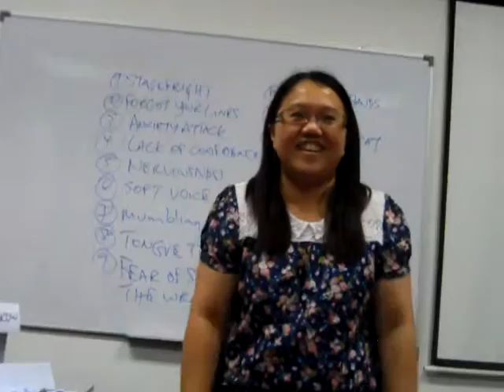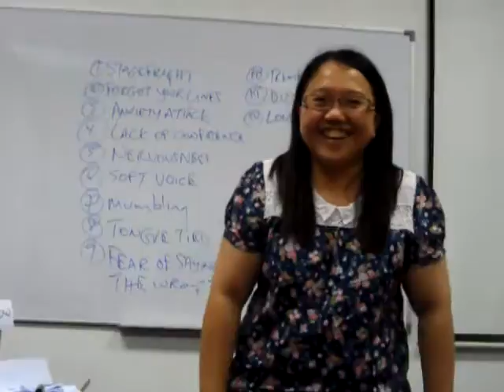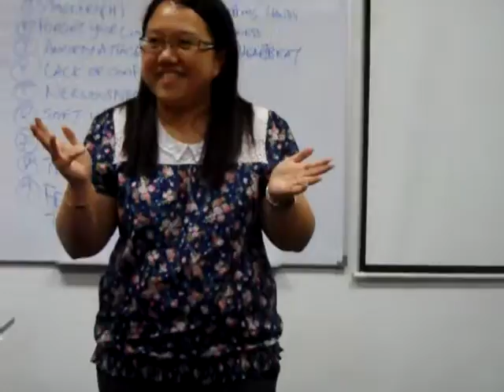Speech By Anita Mui 4